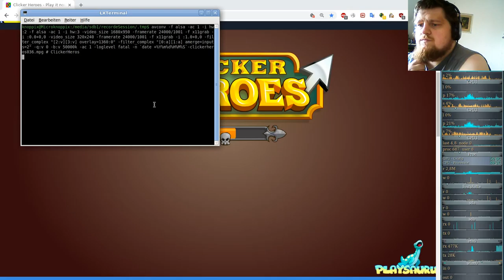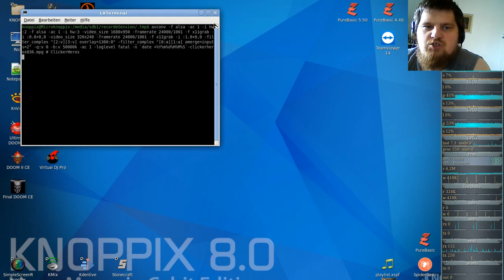Ferien Special: Clicker Heroes ( Clicker/Idle-Game ) #36